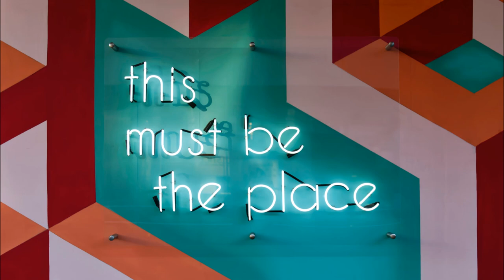♦️🎺💿 Instrumental Funk - ARTV Music 💿🎺♦️ [❇️💎🎇 2020 No Copyright Release 🎇💎❇️] [🎼 New Funk Song 🎶]